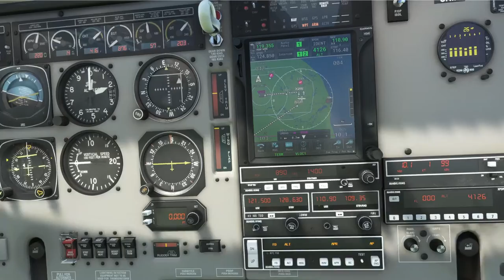MSFS2020 into East Midlands